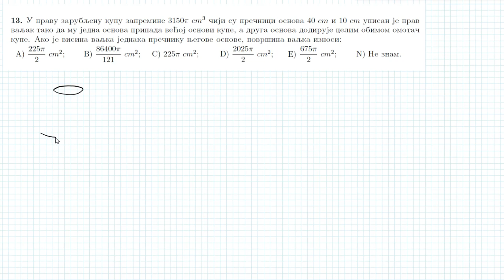Prijemni ispit za FON 2019. godine - zad13 - stereometrija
Zadatak sa prijemnog ispita Fakulteta organizacionih nauka 2019. godine.